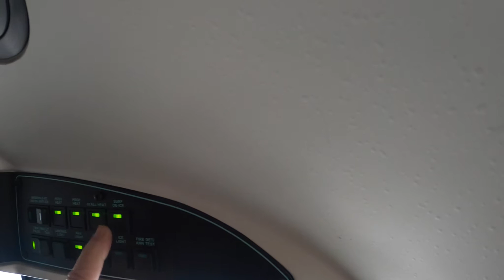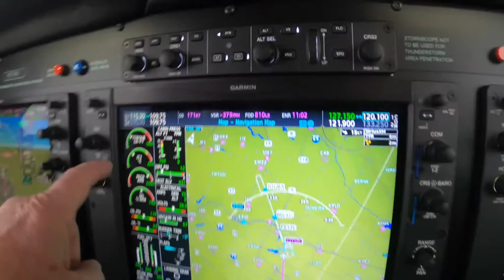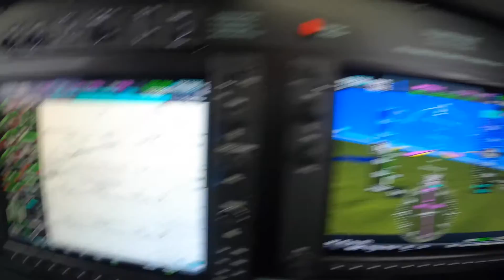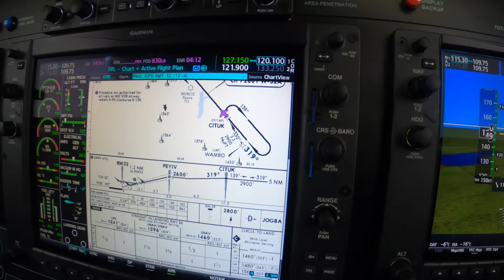Piper M500: Dealing with Airframe Ice - Descent and Approach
Ride along with Master Instructor Dick Rochfort on an in-flight demonstration of the techniques and procedures for dealing with airframe ice in the descent and approach to land. Dick uses proper call-outs and well documented, disciplined procedures to ensure the safety of this challenging flight. Dick Rochfort is a full-time pilot trainer specializing in the Piper PA46 M600, M500, Meridian and Mirage aircraft. He provides pre-purchase valuation, training, corporate service and expert witness services worldwide.